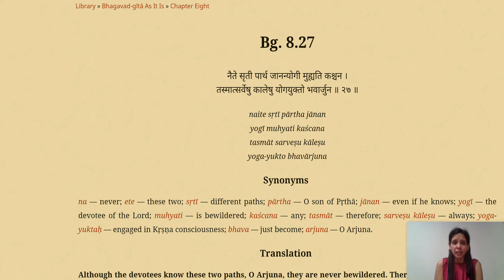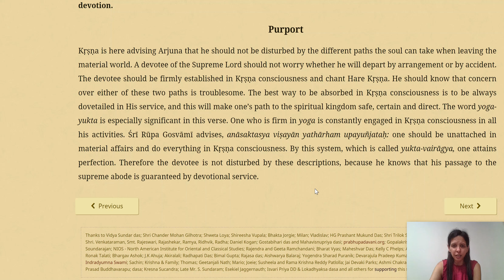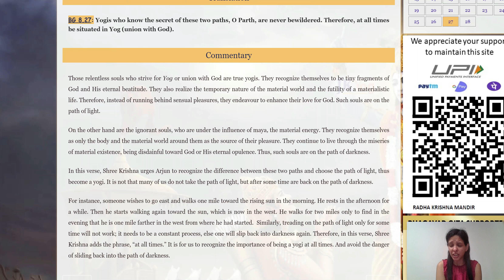Bhagavad Gita 8.27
1. I am studying one verse daily, which is the one I'm uploading here.
2. To deepen my understanding I am taking one Chapter at a time and listening to multiple lectures on each verse, mostly by Isckon preachers. I have started with Chapter 3. After I feel complete with that Chapter I will start on the next one.
3. I am attending multiple Bhagvad Gita classes on the weekends of my local Isckon preachers.
4. I am studying with friends whenever I get a chance to.

Resources:

1. Isckon - Srila Prabhupada: His entire 'Bhagvad Gita As It Is' has been uploaded on this very easy to read website for your reference. He is a Gaudiya Vaishnava. Vaishnava means he believes that the ultimate truth is Krishna bhakti, or devotion, and this takes us to the highest peak or spiritual delights. Gaudiya Vaishnavism means the school of thought that believes that the Madhurya ras, or the connection with Krishna through the form of becoming is lover, is the highest perfection even amongst the various forms of loving Krishna, such as the Shanta ras (peace), Dasya ras (servant), Sakhya ras (friend), Vatsalya ras (parental love), and Madhurya ras (lover). This follows Caitanya mahaprabhu's teachings from 500 years ago, and the main tenet of bhakti is the chanting of the mahamantra Hare Krishna Hare Krishna Krishna Krishna Hare Hare, Hare Rama Hare Rama Rama Rama Hare Hare as the primary means to obtain Krishna bhakti.

2. Swami Mukundanada - the entire Bhagvad Gita has been uploaded in this very easy to read He is also a Vaishnava, which means he believes also in Krishna bhakti and Krishna prem. As far as I understand the main difference between him and Srila Prabhupada is that he does not believe in chanting the mahamantra as the primary means to obtain Krishna bhakti.

3. The list of lectures of each verse by various Isckon preachers.